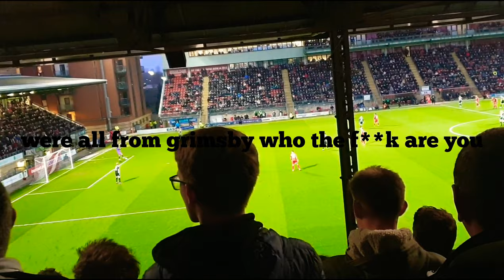Grimsby town best chant Grimsby town v leyton orient